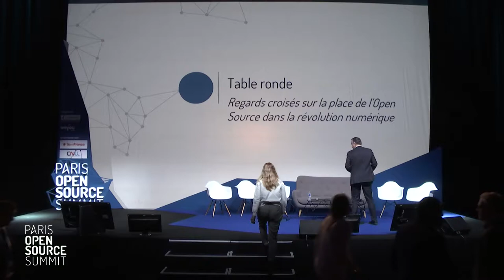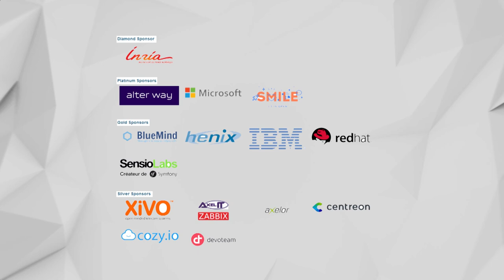Regards croisés sur la place de l'Open Source dans la révolution numérique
Bernard DUVERNEUIL, Président du CIGREF
Godefroy de BENTZMANN, Président de Syntec Numérique
Véronique TORNER, membre du CNNum